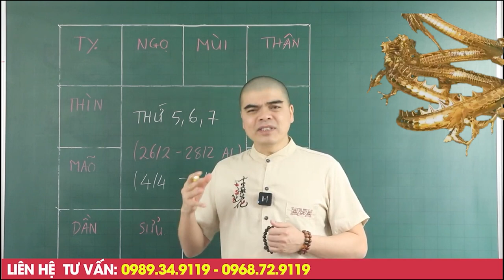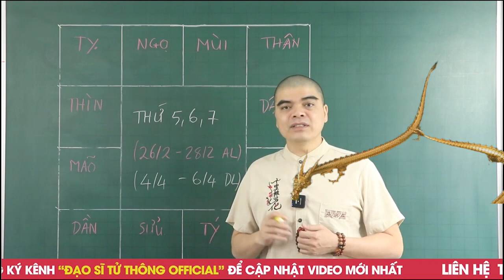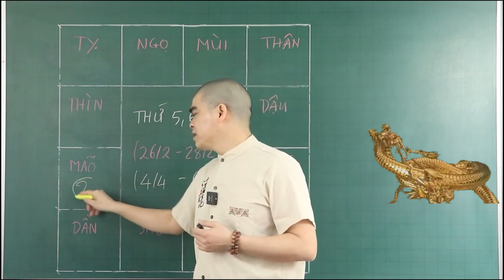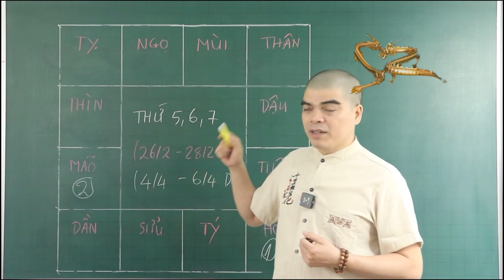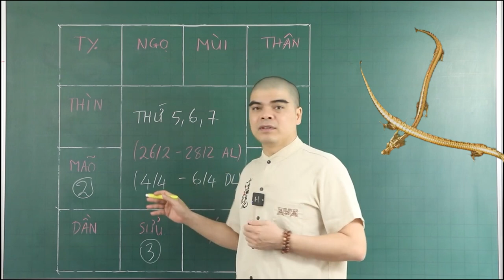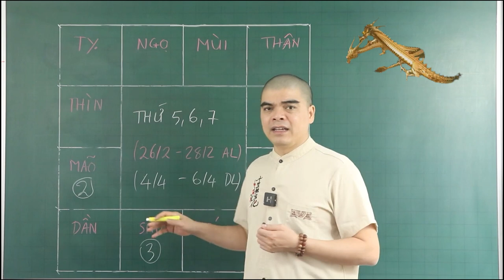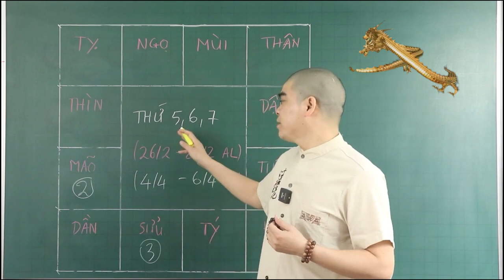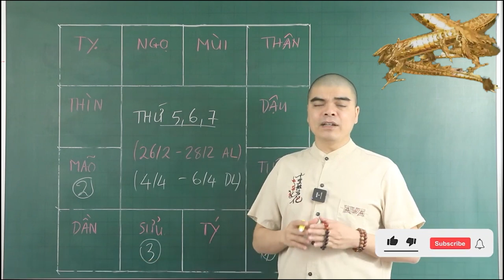Đúng 3 Ngày Tới , 4 con giáp vượng tài vượng lộc, trúng số đặc biệt, đổi đời sau 1 đêm